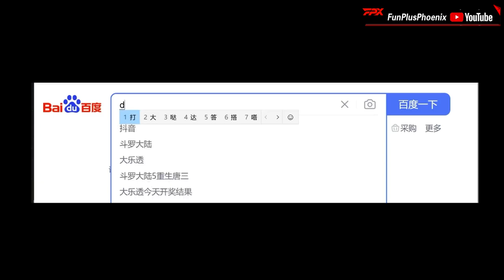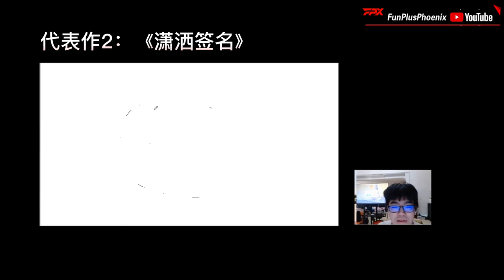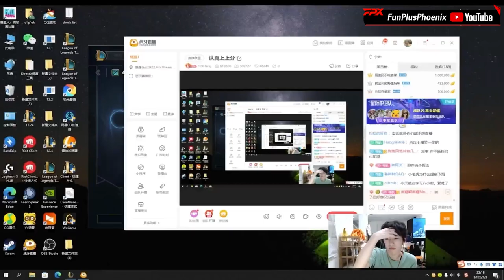《口吐芬FUN》第26期：翔之美德丨《Funny moments of FPX》EP26：The virtues of Lwx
我们是冠军！！